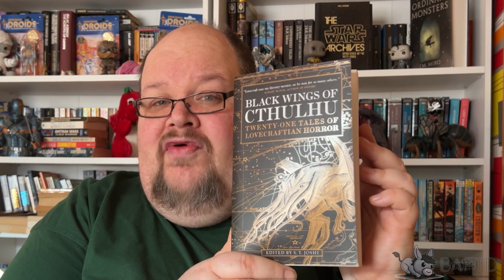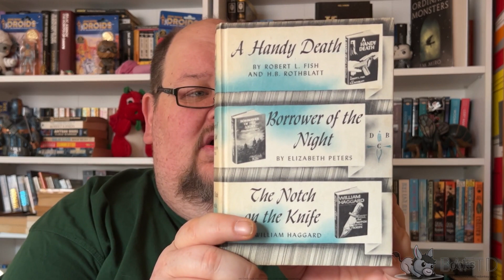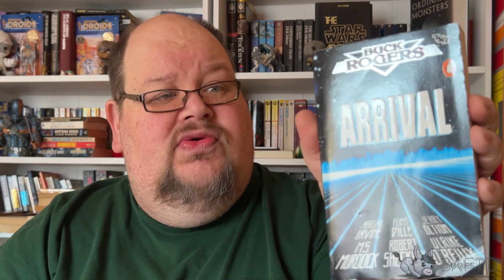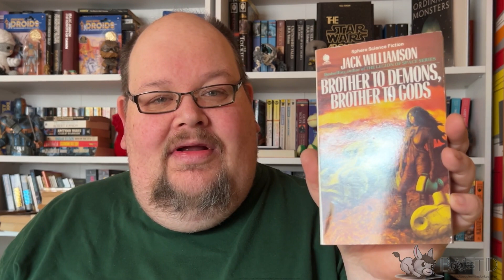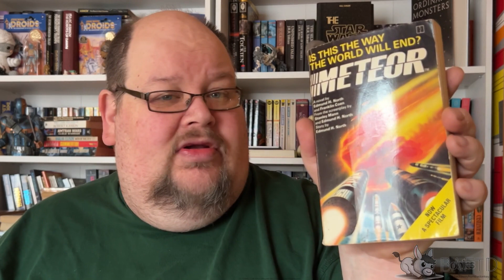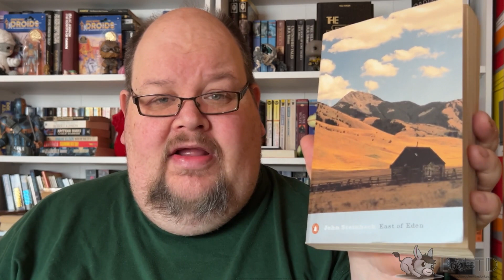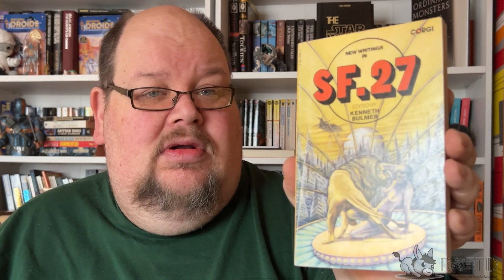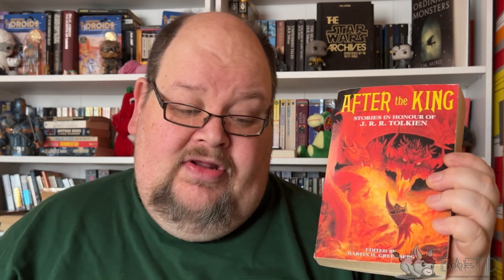A Cornucopia of Ideas's - Some possibilities for Read What you Own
I explore my bookshelves for some of the wonderous possibilities of the Read What you own challenge
Read what you own deviously created by

This is a place where I talk about Books and other things I love. I have a specific love for Science Fiction especially older material, but I also love many other Genres. I talk about these things plus much more here and on my blog. This and my blog site are both hobbies and therefore unaffiliated to anyone. None of my content is ever monetised or behind Paywalls.